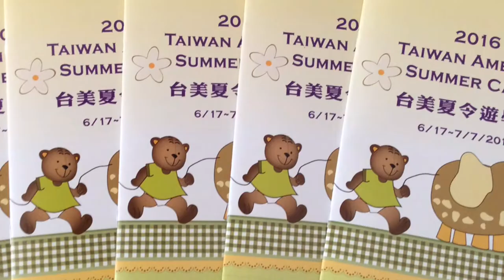美國舊金山 2016台美夏令營 - 蘭陽技術學院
蘭陽技術學院承辦"美國舊金山 2016台美夏令營"